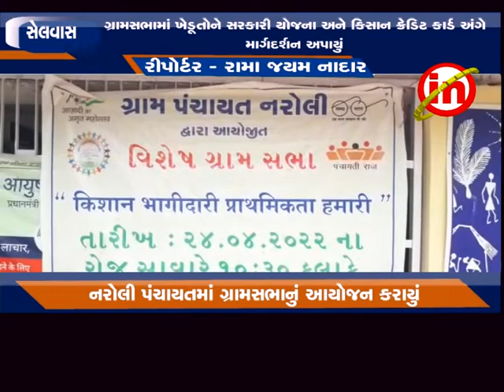સેલવાસ : પ્રશાસન દ્વારા નરોલી પંચાયતમાં ગ્રામસભાનું આયોજન કરાયું